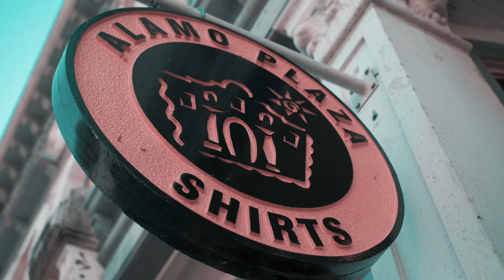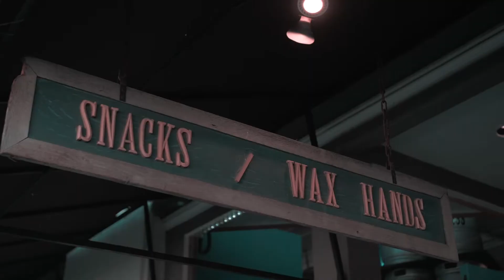Sergee Gonzo - Pretty Leaves (prod by MjNichols)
Sergee Gonzo releases his first single off his much anticipated album "Retirement Party"